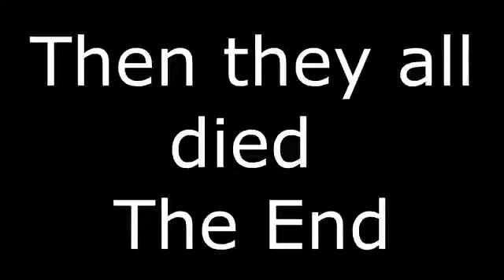IDK VIDEO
Idk